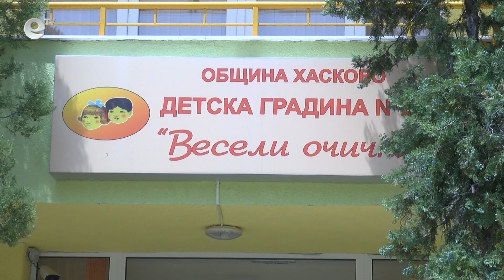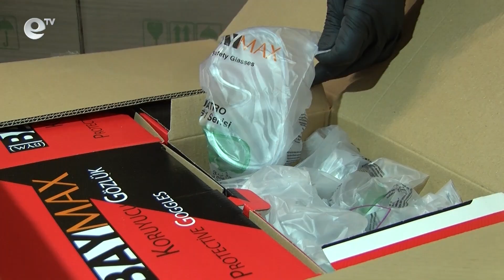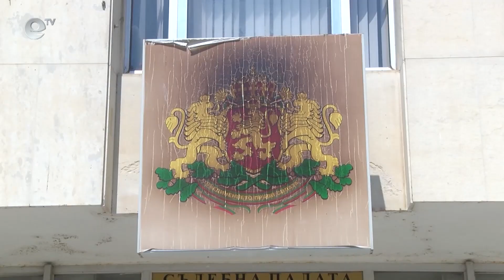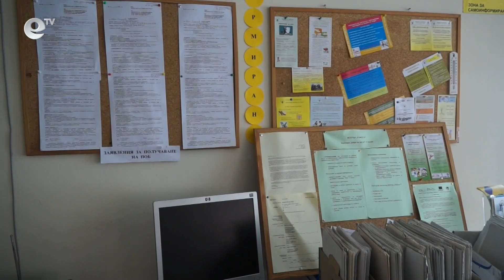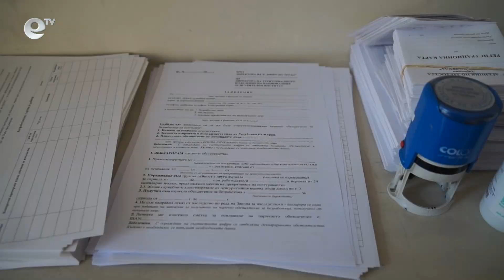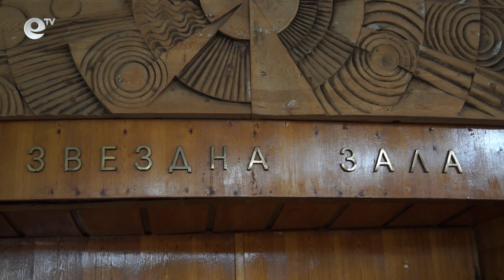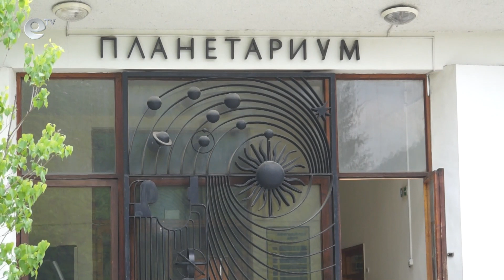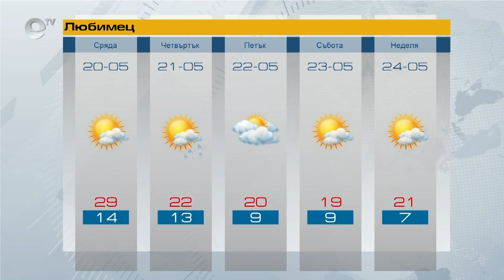Новини 19 05 2020